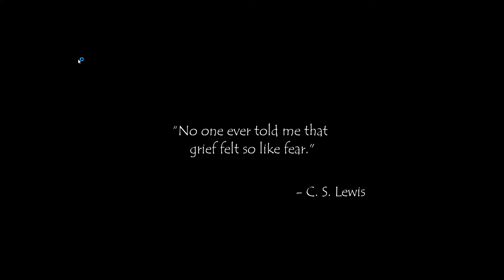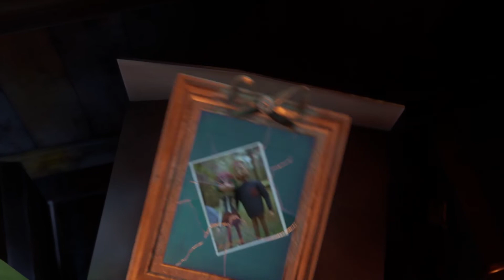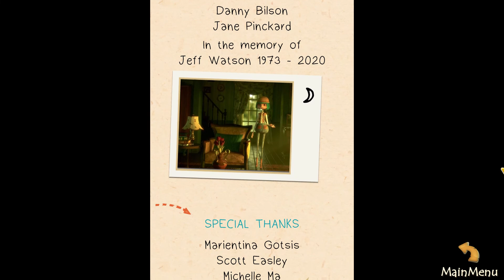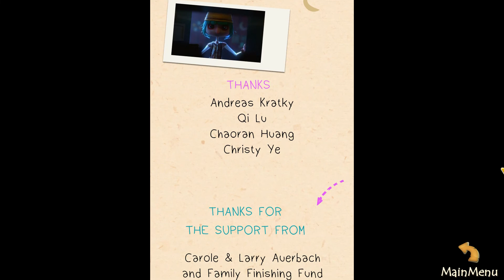There You Are│Relaxing Game 스팀무료힐링게임 - Full Game Walkthrough (No Commentary)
There You Are: Free Game on Steam 스팀무료게임, released on December, 2021